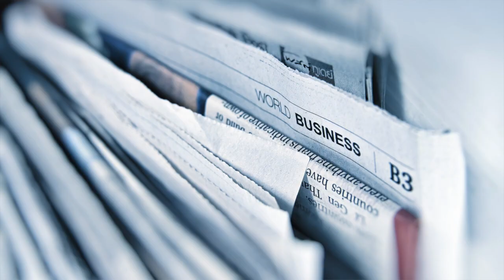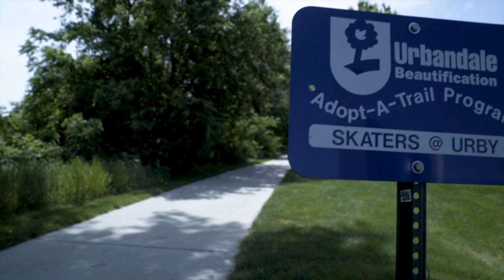Councilwoman Bridget Carberry Montgomery and the Ratification of the 19th Amendment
The centennial anniversary of the ratification of the 19th Amendment represents a historical milestone and on July 2, 1919, Iowa was the tenth state to ratify the 19th Amendment which ensured that the right to vote could not be denied or abridged based on sex. The ratification of the 19th Amendment, signed by President Wilson on August 26, 1920 was the culmination of decades of work and struggle by advocates for the rights of women across the United States. Iowa was home to many important suffrage leaders including Amelia Bloomer, Sue Wilson Brown, Carrie Champman Catt, Mary Jane Coggeshall, Anna Lawther, Arabella Babb Mansfield, and Gertrude Rush. The City of Urbandale has a strong legacy of women leaders and elected officials, including Urbandale City Councilmembers: Vada Wilson, serving from April 1928 to January 1929; Mrs. Williamson, serving from February 1929 to April of 1930; Iyleene Lemon, serving from January 1958 to January 1960; Marilyn Kollmorgen, serving from September 1991 to December 1999; Susann Siebke, serving from January 2000 to December 2003; Mary Polson, serving from January 2004 to December 2011; and Bridget Carberry Montgomery, serving currently since January 2020.